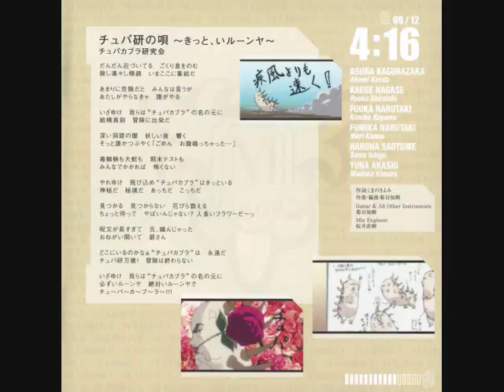Chupa Ken No Uta ~ Kitto, Iruunya ~ - Negima!?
Song: Chupa Ken No Uta ~ Kitto, Iruunya ~

By:
Madoka Kimura / Yuuna Akashi
Akemi Kanda / Asuna Kagurazaka
Sawa Ishige / Haruna Saotome
Ryoko Shiraishi / Kaede Nagase
Kimiko Koyama / Fuuka Narutaki
Mari Kanou / Fumika Narutaki

Album: Negima!? Uta No CD 1

;3